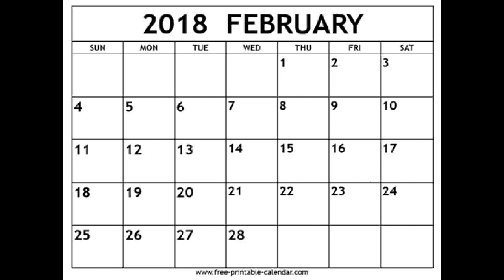Fegyvertartás melletti ellentüntetés 2018-ban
Fegyverek ellen tüntettek, én meg megszerveztem az ellentüntetést.
(Rövid bevezető után következnek a bevágott videók.)